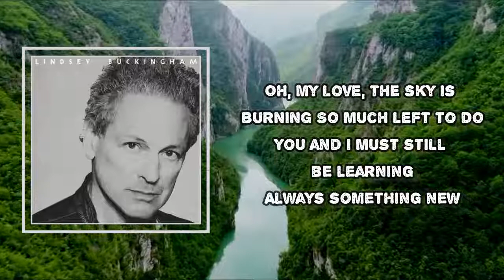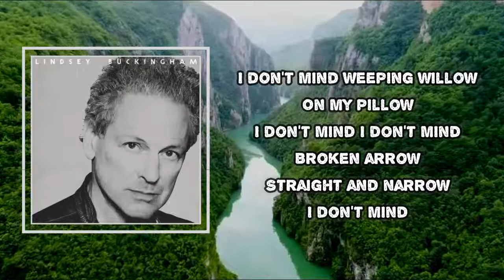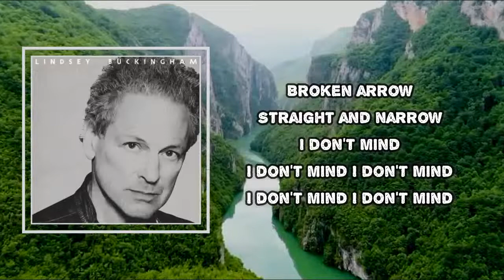Lindsey Buckingham - I Don't Mind (Lyrics)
Lindsey Buckingham
Lindsey Buckingham

I Don't Mind Lyrics:
Oh, my love, the sky is burning
So much left to do
You and I will still be learning
Weeping willow
On my pillow
Broken arrow
Straight and narrow
I don't mind
Yesterday, today, tomorrow
End before you start
Where there's joy, there must be sorrow
Never far apart
I don't mind
Weeping willow
On my pillow
Broken arrow
Straight and narrow
I don't mind
On and on and on we go now
Rain will fall and winds will blow now
I don't mind
Weeping willow
On my pillow
Broken arrow
Straight and narrow